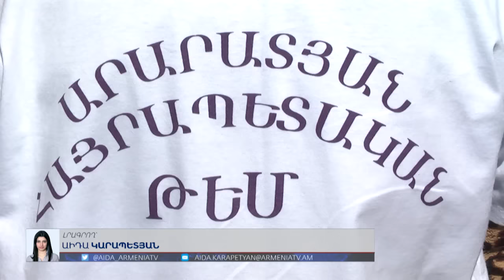Օրհնված խաչն ու աղոթաթերթիկն` աչքուլունքի փոխարեն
Երիտասարդները հասարակական տրանսպորտում խաչ ու աղոթաթերիկ են բաժանում վարորդներին: